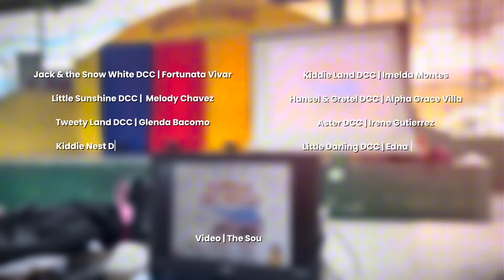Buwan ng Wika 2024 - Cluster 6 Day Care Centers, Dasmariñas City, Cavite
Pagdiriwang ng Buwan ng Wika ngayong taon ng 2024. Mula sa labing dalawang Day Care Centers ng Cluster 6 dito sa Dasmariñas City, Cavite.

Jack & Snow White DCC | Fortunata Vivar
Little Sunshine DCC | Melody Chavez
Tweety Land DCC | Glenda Bacomo
Kiddies Nest DCC | Melanie Eresmas
Atis DCC | Amsel Sanico
Little Star DCC | Irene Rivera
Kiddie Land DCC | Imelda Montes
Hansel & Gretel DCC | Alpha Grace Villa
Aster DCC | Irene Gutierrez
Little Darling DCC | Edna Mondido
Jack & Jill DVV | Kathleen Banaag
Jerusalem DCC | Sheralyn Jereza

Video | The South Crasher